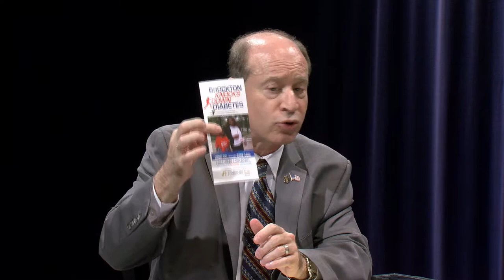Greater Brockton - 432 Leah Serafin